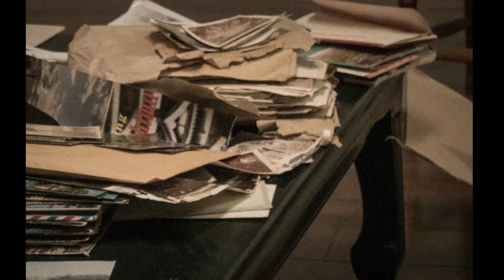Narrative Project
Dedicated to my granddad, Gordon, who dodged the draft by enlisting as a Marine and became known as the "platoon comedian."